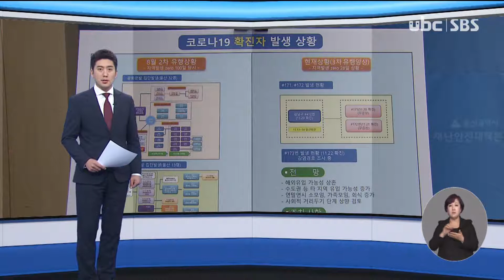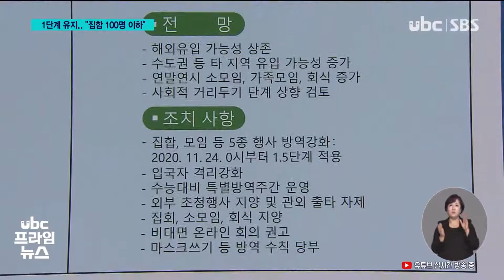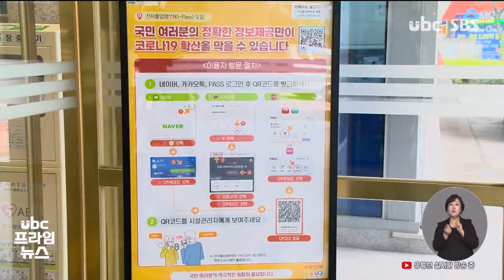1단계 유지했지만 집합·모임 100인 이하 20201123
1단계 유지했지만.."집합·모임 100인 이하"

 최근 코로나19 국내
신규 확진자가 급증하면서
울산에서도 제3차 대유행이
우려되고 있습니다.

 울산시는 최근 지역 감염자가 나오긴 했지만, 아직까진 폭발적인 확산은 아니라고 보고 거리두기 1단계를
유지하기로 했습니다.

 다만 입시철과 모임이 잦은 연말연시를 앞두고
대규모 집합, 모임은 100인 이하로 제한하는
행정조치를 발령했습니다.

 (리포트)
 28일 만에 지역 확진자 3명이 나오면서 3차 대유행
조짐을 보였지만, 다행히 추가 연쇄 감염자는 나오지
않았습니다.

 출장차 울산을 방문한 서울 강남 확진자에게서
감염된 171번 확진자와 강남 확진자의 직장동료인
172번 접촉자 모두 음성으로 나왔습니다.

 북구에 거주하는 60대, 173번 확진자는 회사와
헬스장 등지에서 101명과 접촉했는데 76명은 음성, 25명은 검사 중입니다.

 미궁에 빠졌던 감염경로로 일정 부분 파악되면서
1, 2차 대유행 때와는 사뭇 다른 양상입니다.

 (인터뷰)여태익/울산시 시민건강과장
-"(173번은) 경산을 방문한 사실이 있기 때문에..경산이 지금 확진자가 계속 발생하고 있는 지역입니다. 그래서 연결 고리를 찾아야 하는데.."

 이에 따라 울산시는 사회적 거리두기를 1.5단계로
격상하진 않기로 했습니다.

 일주일간 하루평균 4.7명의 확진자 발생이란 1.5단계
상향 요건도 충족하지 못했단 판단입니다.

 다만 입시철에다 연말 모임이 빈번한 시기인 만큼 대규모 행사 방역만 1.5단계로 올리기로 했습니다.

 (CG-IN)
 이에 따라 내일(오늘)부터 집회 시위와 대규모 콘서트
그리고 지역축제 등 5종류의 대규모 집합 행사는
기존 500명 미만에서 100명 미만으로 제한합니다.
           (-OUT)

 (인터뷰)송철호/울산 시장
-"이번 행정조치는 별도 해제 시까지 적용되며, 위반 시에는 감염병 관리법 80조에 따라 고발조치 될 수 있습니다."

 또 울산지역 6개 관문의 발열감시를 강화하고,
호흡기 전담 클리닉 7곳을 지정하는 한편 수능특별방역 비상대책반을 가동합니다.

 울산시는 또, 공공부문의 경우 사회적 거리두기 2단계
복무 관리 지침에 따라 재택근무 확대와
불필요한 회식 금지에 들어갔다며, 각 기업에서도
모임 자제와 층간 분리 근무, 외부 방문객 출입 제한 등의 조치를 해줄 것을 당부했습니다.